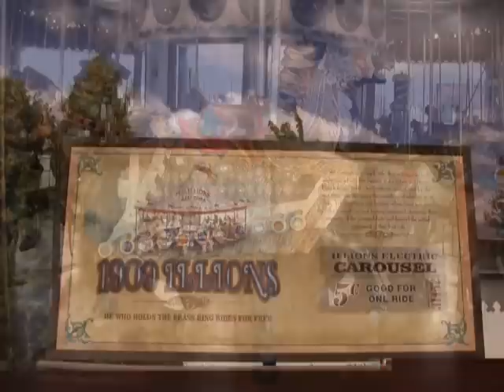Six Flags New England Carousel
1909 Illions Carousel.  Hand carved horses and carriages.  2009 will be 100 years old.